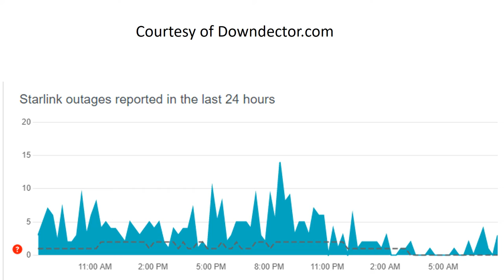Daily Speed Test of SpaceX Starlink Satellite Internet Service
Speed test of SpaceX Starlink Satellite Internet Service for 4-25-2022